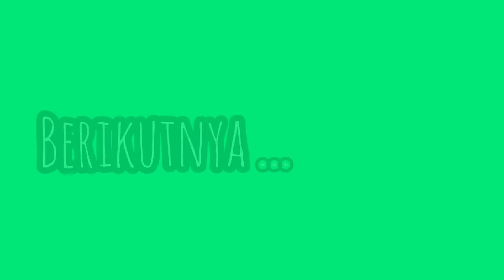MELATIH MOTORIK KASAR ANAK USIA DINI | OLAHRAGA DARI RUMAH - BERJALAN ZIGZAG DLL | YKM Kids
penting untuk melatih motorik kasar anak usia dini seperti aku. Latihan motorik kasar untuk anak Paud dan TK kali ini adalah lempar tangkap bola, berjalan zigzag, melempar bola ke sasaran dan berjalan maju mundur. teman-teman bisa praktekkan ini di rumah juga ya. yuk olahraga, olahraga dari rumah.

Terima kasih buat yang sudah subscribe channelku ya.. buat yang belum, dukung aku ya biar aku tambah semangat untuk buat video-video selanjutnya.. jangan lupa like yang banyak dan share ke medsos kalian juga..

Maturnuwun, Salam Sehat Selalu